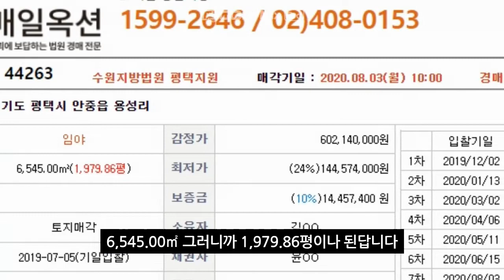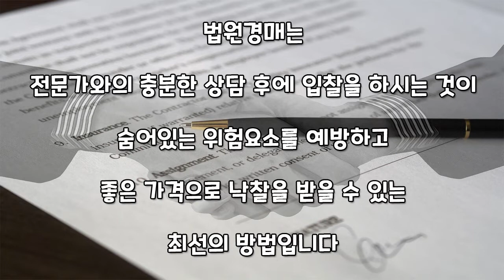[부동산추천] 경기도 평택 임야 경매 2천평 1억대! 경매추천/ 음성권리분석有 볼륨UP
※본 영상의 권리분석은 개인적인 견해이니 본인의 신중한 판단으로 결정하시기 바랍니다※

이 물건에 관심있는 분들은 좋은 물건 놓치지 마시고